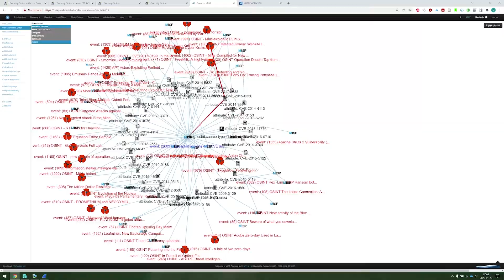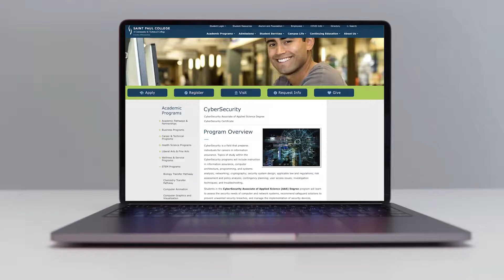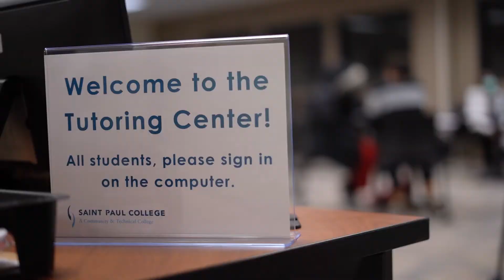CyberSecurity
​CyberSecurity is a field that prepares individuals for careers in information assurance.

​Students in the CyberSecurity Associate of Applied Science (AAS) Degree program will learn to assess the security needs of computer and network systems, recommend safeguard solutions to prevent unwanted security breaches, and manage the implementation of security devices, systems, and procedures.

The CyberSecurity Certificate program at Saint Paul College is 24 credits in length. The program provides 16 credits specifically related to CyberSecurity which will aid students in the field and in potential certifications.